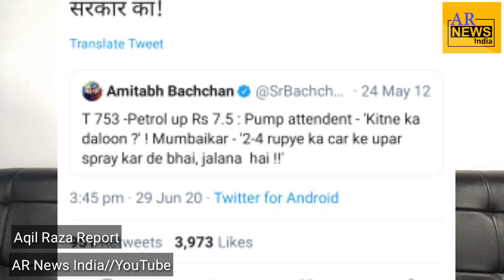Pappu Yadav tweet on Amitabh Bachchan| Hike Price Petrol and Diesel| Bollywood stars old Tweet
Pappu Yadav tweet for hike petrol and diesel Price
Amitabh Bachchan tweet in 2012